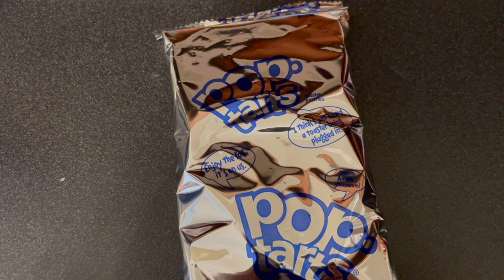my college morning routine 2024 | Mia’s Vlogs